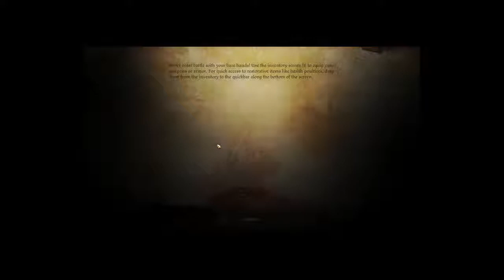Dragon Age: Origins Highlight - Dwarf Noble PLOT TWIST, featuring F-bombs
It's like an M.Night Shyamalan movie up in here!